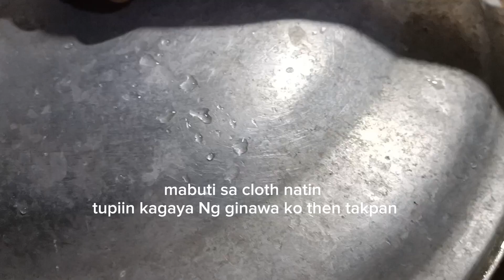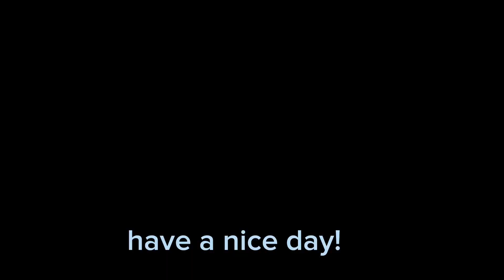MANGO STICKY RICE THAI RECIPE//glutinous rice dessert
Mango sticky rice Thai recipe
How to make thai mango sticky rice
inspired recipe from Thailand
pwde nating gawin at lutuin dito sa PINAS

INGREDIENTS:

1/2  kilo glutinous rice ( malagkit na bigas)
       washed thoroughly to remove excess starch.
      soaked  , ibabad  ng  6 hours pwde din overnight . to shortened the time of steaming.
steam until cook.
2 coconut ( kinankad na niyog)

(for steam glutinous rice mixture)
2 1/2 cup coconut milk
1/4 cup white sugar
1/4 or 1/2 teaspoon salt  (  depends on your taste preference)

for topping coconut milk:
3 cup coconut milk
1/4  cup white sugar ( you can add more if you want more sweet.
1/4 tsp salt

sesame seed ( fried) until slightly  brown

you can add pandan leaves if its available. For more flavorful taste of kakanin.  MANGO STICKY RICE

enjoy cooking!